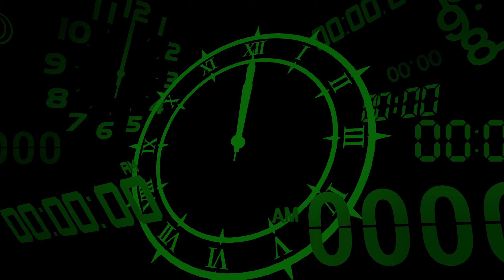Persona 3 Reload Gameplay ITA Episodio 12 [PS5]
Nuova Collaborazione con Plaion Italia, mi raccomando massimo supporto per questa bellissima serie, il vostro Diablotex come sempre vi augura una buona visione :)

ATTENZIONE IL GAMEPLAY POTREBBE CONTENERE SPOILER!

TAG XBOXLIVE:DIABLOTEX